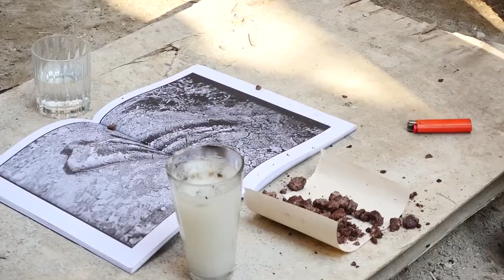Acto Poético Fundacional de los estudios, LYRICA + México Artist Studios - Nathalie Regard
El 23 de junio 2016 se llevó acabo el Acto del Errante
Con la participación del poéta Jaime Reyes Gil

Nathalie Regard, Arcangelo Constantini, Daniel Lara Ballesteros, Arthur Henry-Fork, Enrique Jesik, Gerardo Garcia de la Garza, Rolando Hernández, Eddie Castañeda 220, Huna Ruel, Gissel Hernandez Sanchez, Sergio Cabrera, los herreros y los albañiles

La poésia, la fiesta, y desde la hospitalidad le dimos la bienvenida al inicio de la construcción de los estudios. Entre poésia y realidad, a través del juego de las cartas, durante este acto se creó el poema hecho por todos

Video y edición, Mayra Concepción